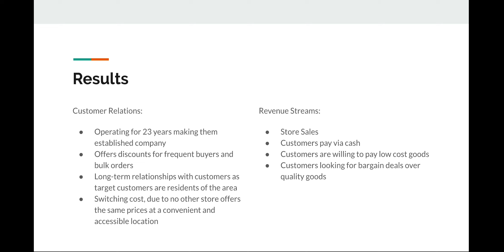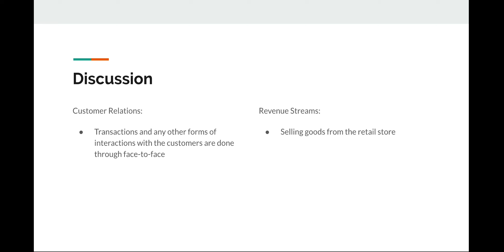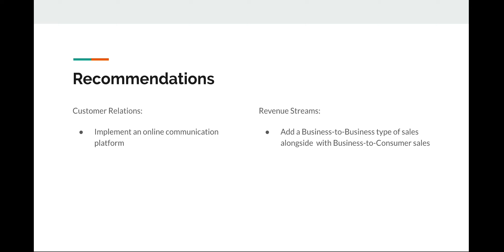Section 2: Customer Relationships and Revenue Streams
MANSTRA TI001